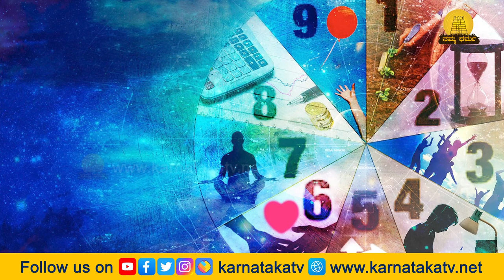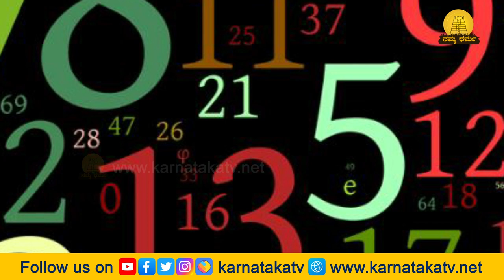ಹಣದ ಅವಶ್ಯಕತೆ ಇದ್ದಾಗ ಮನಸ್ಸಿನಲ್ಲಿ ಈ ಸಂಖ್ಯೆಯನ್ನು ನೆನೆಯಿರಿ, ಖಂಡಿತ ಸಮಸ್ಯೆ ದೂರವಾಗುತ್ತದೆ..! | Namma Dharma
ಹಣದ ಅವಶ್ಯಕತೆ ಇದ್ದಾಗ ಮನಸ್ಸಿನಲ್ಲಿ ಈ ಸಂಖ್ಯೆಯನ್ನು ನೆನೆಯಿರಿ, ಖಂಡಿತ ಸಮಸ್ಯೆ ದೂರವಾಗುತ್ತದೆ..!  | Lucky Number in Astrology | Namma Dharma